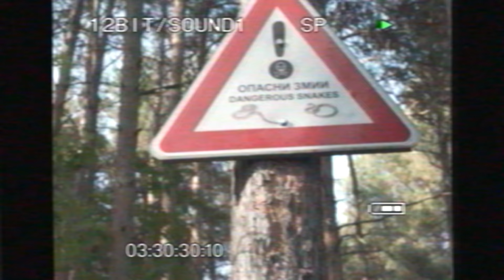МиТО - Спомени (Official video)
“СПОМЕНИ” [Official video]

Lyrics: Dimitar Stoyanov
Arranged: Tsvetan Shangov
Mixed&Master: Tsvetan Shangov
Produced by: Tsvetan Shangov

Director/DoP/Editor: Momchil Yovkov

Guitars: Tsvetan Shangov
Drums: Alexander Nikolaev
Bass: Tsvetan Shangov

Starring: Dimitar Stoyanov, Tsvetan Shangov, Ivaila Krusteva, Vanesa Chaleva

•Recorded at Sound City Studios by Tsvetan Shangov

Lyrics:

Сутрин се събуждам, гледам вече е обяд
Слънцето напича здраво този прозаичен град
Чашката - лъжливо оправдание
За грешки, главоболие, рутинното страдание

Признавам, че лесно беше
да се пусна в този ъгъл, в който ти стоеше
Да разсея вечерната загадъчност
От тогава си задавам аз един въпрос

Имаме ли спомените от тая вечер?
Още малко пийвам и си лягам вече
Имаме ли спомени от тая вечер?
Май не искам да се сещам кой ме засече
Бяхме много близки, но сега ти си далече
Не, не искам да си спомням кой до мене спеше

И ще излъжа, ако кажа, че не търси теб
Погледът ми във тълпата вчера, днес и занапред
И колкото и да сме тъжни и смутени
Явно ще приемем, че сме зле разпределени

Признавам, че тежко беше
Да търся отговор, защото ти мълчеше,
За да разсея вечерната загадъчност